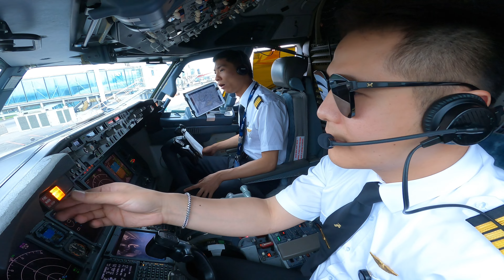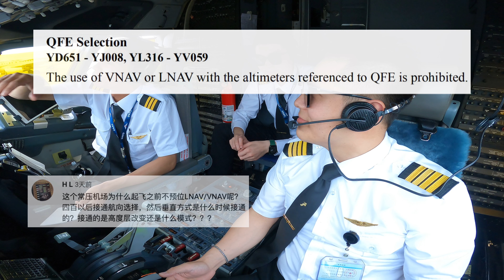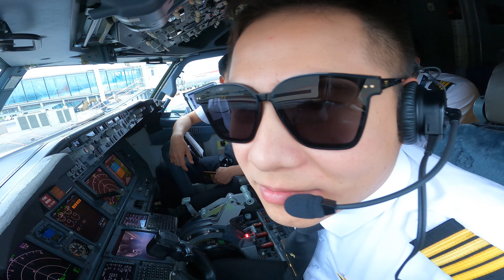【凯文机长日志】驾驶舱视角/延误时机长都在忙些什么？/第一部延误中/What do captain do when flight delay on the ground? /Part 1 Delay/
Boeing 737-800 /Best cockpit view/Full ATC Com/Chinese two-way communication/Weather en-route/Delay

I separate this flight into two videos.This is the part 1 about delaying on the ground before push and start the engine.
In this video I'm going to tell you what we do in the cockpit when we have traffic delay waiting on the ground.
At the time we are waiting , I have a quick and easy interview with my F/O about the age, fly time , how to become a airline pilot and etc.
Also we have Q&A , questions come from my comment in recent.
I will try more Q&A next time , welcome for asking and I will answer question  as more as I can by typing or in the video.

0:00 Preflight Check
0:40 Interview
5:00 Q&A
7:30 PA
8:10 Boring time

⚠️⚠️注意⚠️⚠️
拒绝直接转载到内地平台！！

Hello world, happy to share my fly vlog , hope you guys enjoy my video.
Cantonese/Mandarin/English are all available .
欢迎询问讨论或者邀请。